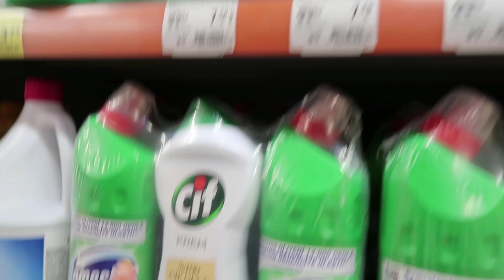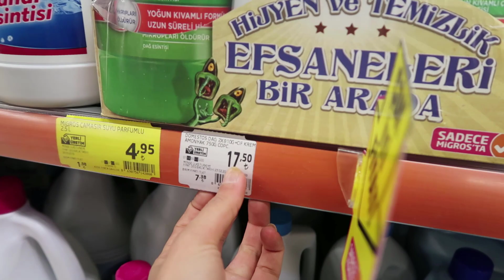TEMİZLİKTE YAPARIM ALIŞVERİŞTE🤰🏼🧽ARTIK İYİYİM💯BİRİ BENİ DURDURSUN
Herkese merhabalar!

DİĞER VİDEOLARIM

🎬Kamera ve Montaj:
CAMTASİA